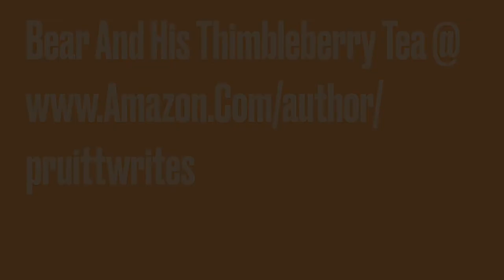Bear And His Thimbleberry Tea Book Trailer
How does a sleepy bear get ready for a long winter's nap, with some Thimbleberry tea of course. Read about Bear's bedtime routine, and his dreams, as you settle in your little ones for their big dreams @